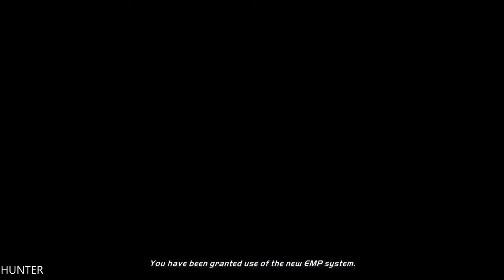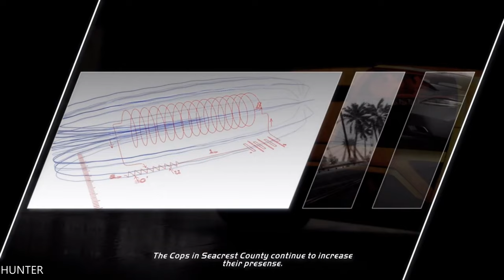Need for Speed: Hot Pursuit LETS PLAY PART 4 REAL 4K 60FPS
Feel the thrill of the chase and the rush of escape in Need for Speed Hot Pursuit Remastered on PC. Unleash a savage sense of speed both as an outlaw and a cop in the world's hottest high-performance cars. Outsmart the heat or take down lawbreakers with the tactical weaponry at your disposal in a heart-pumping, socially competitive racing experience. Updated with enhanced visuals, cross-platform multiplayer — including the asynchronous competition powered by Autolog — plus all additional main DLC, this is the ultimate edition of Criterion Games’ critically acclaimed Need for Speed debut. It’s time to reignite the pursuit.

PC SPECS:
- cpu: INTEL i9 9900K 4.86ghz
- mainboard: ASUS ROG STRIX Z390-F GAMING
- vga: ASUS RTX 2080 Ti Strix OC 11GB
- ram: KINGSTON PREDATOR DDR4 32GB 3466 MHZ CL15
- ssd: SAMSUNG 970 Evo 1TB M.2 SATA 3400/1500
-hdd : WDD RED 6tb x3
- psu: EVGA 1300WATT
- cpu cooler: CORSAIR H100I V2 HYDRO SERIES
-case: Phanteks Enthoo Evolv atx + RGB LED